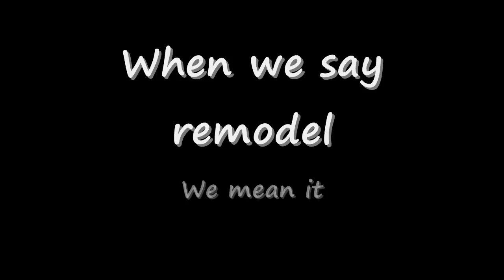425 W 70th Vizion Remodel Brookside Kansas City Home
425 W 70th Vizion Remodel
Kansas City Brookside Home